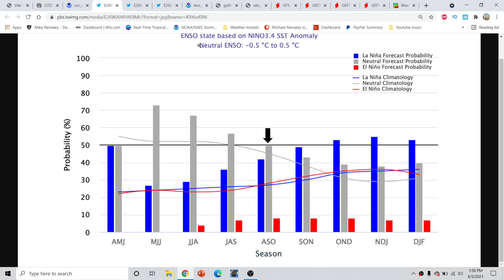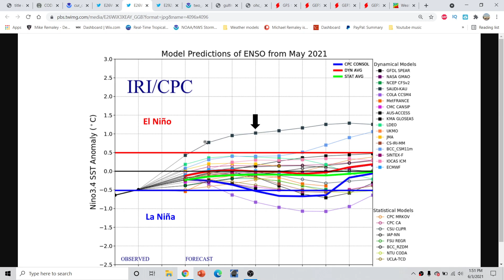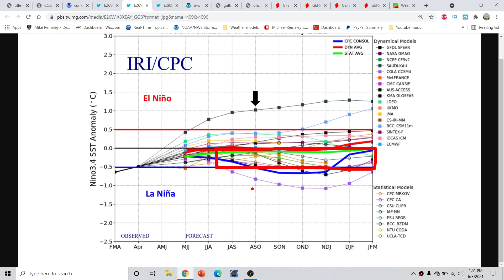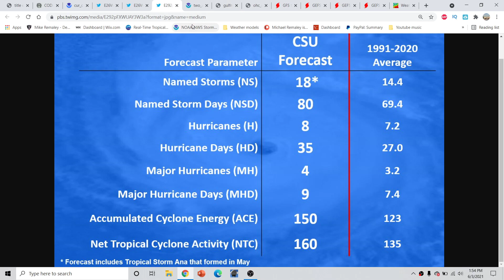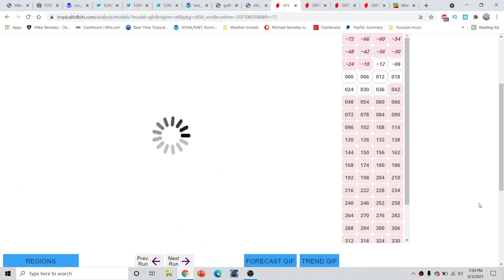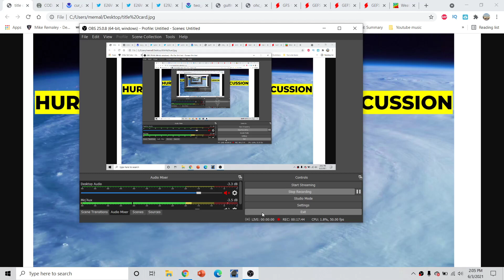Hurricane Outlook and Discussion 6/3/2021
Hurricane Outlook and Discussion 6/3/2021. The 2021 Atlantic Hurricane Season is likely to be very active, I go over the lastest CSU Hurricane season 2021 Predictions and what might be trying to form in the Caribbean over the next several weeks.